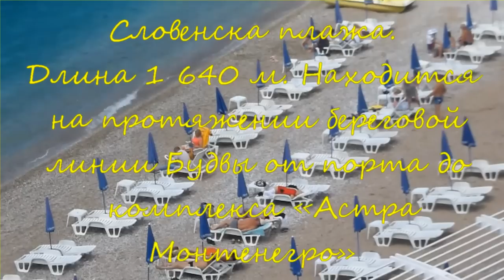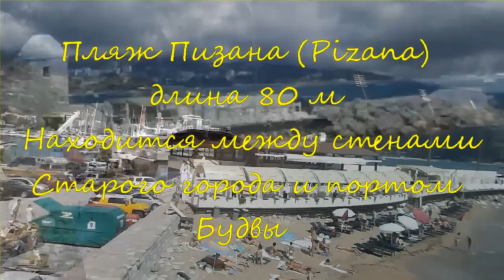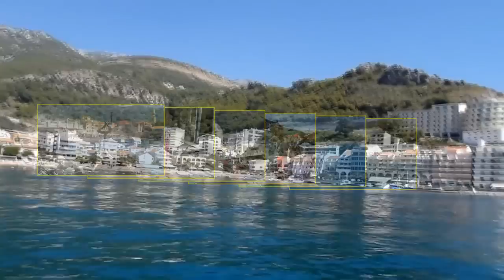Пляжи в Черногории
Знакомство с пляжами Черногории. Основные пляжи в Будванской ривьере. Пляж Каменово, пляж Ричардова глава, пляж Пизана, Словенска плажа, пляж Святого Николы, пляж Рафаиловичи...